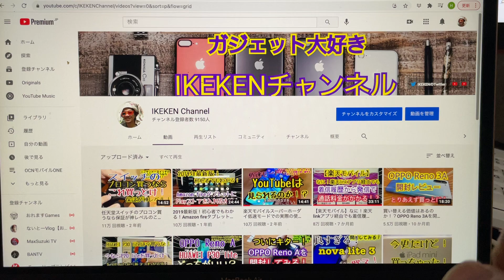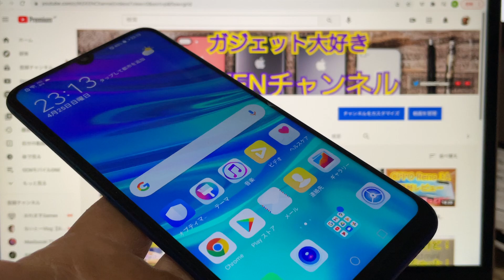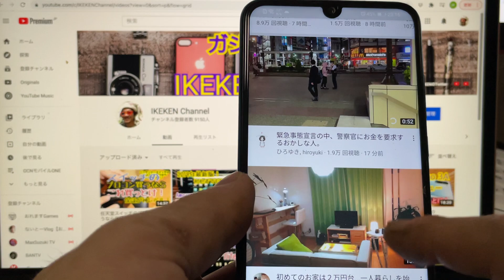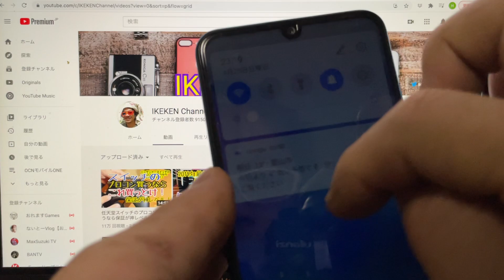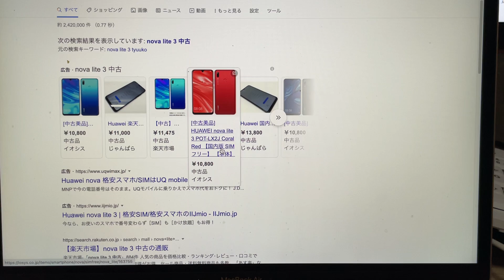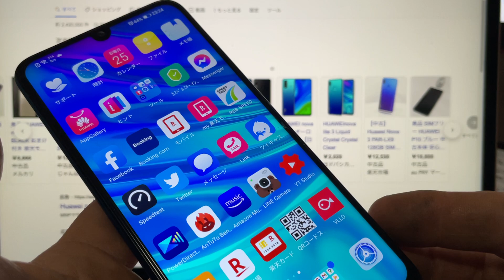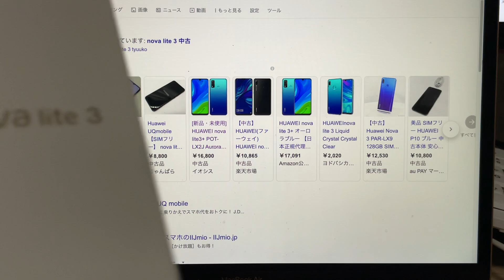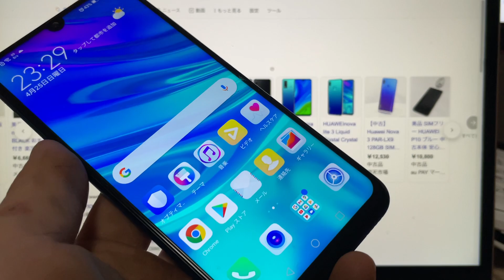【ガジェット断捨離】HUAWEI nova lite 3の思い出とメルカリ出品します。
関連動画
楽天モバイルスーパーホーダイ低速モードでの実際の使い勝手を試してみる！